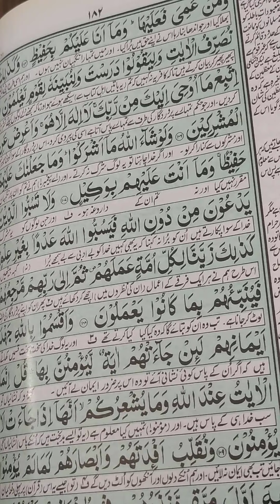Quran Pak 7th parah Urdu translation part2 by Rameez Khan